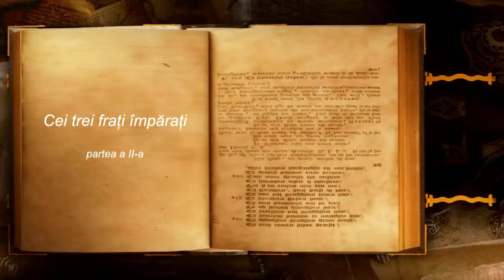Cei 3 frati imparati partea a II a